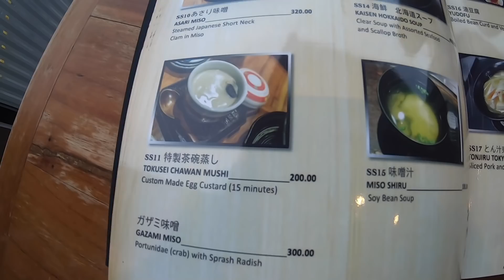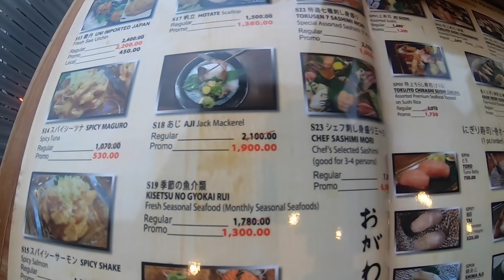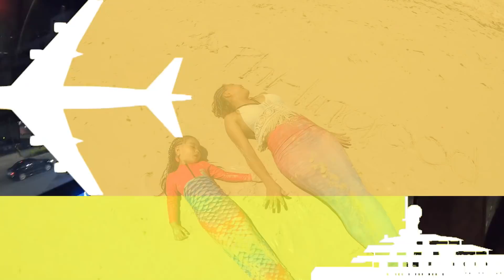フィリピン人妻の誕生日にサプライズで高級日本料理屋に連れて行ってみた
フィリピン妻の嫁さんが頑張っているチャンネルはこちらです。

ひかりの成長記録のチャンネルはこちらです。

【フィリピン】海の上で男のロマンを全て叶える欲望の場所に行ってみた

【ブログ】
フィリピン情報

【note】
月10万円以内でフィリピン移住完全ガイド